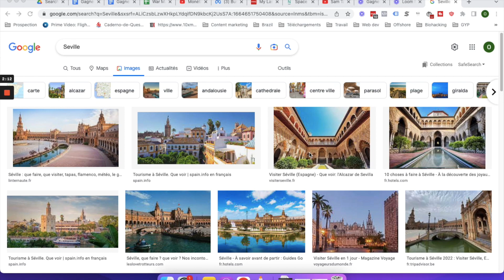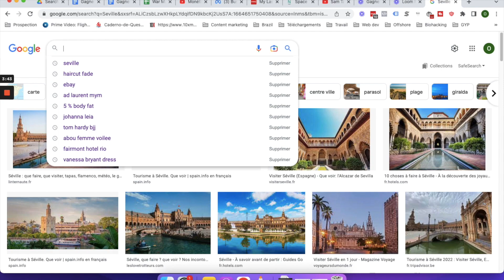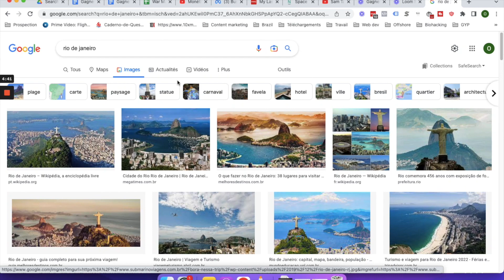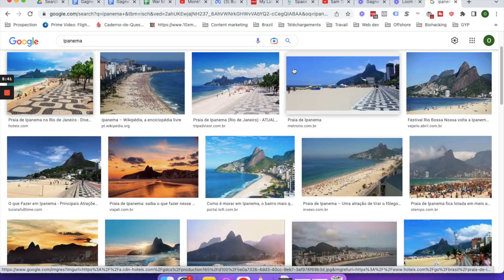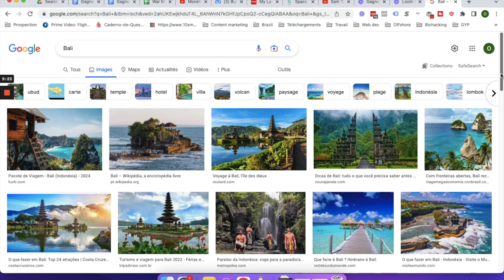Comment Gagner de l'Argent en Voyageant (Devenir Digital Nomad)